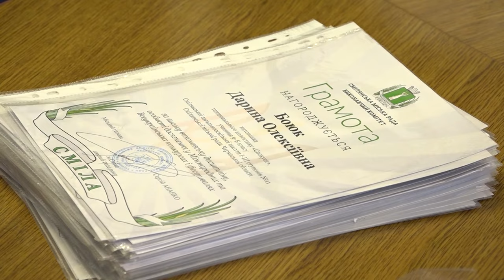Найкращі спортсмени міста та творчо обдаровані діти отримали грошові сертифікати